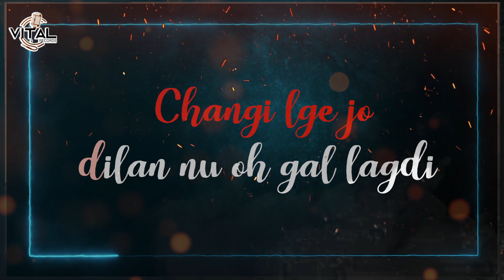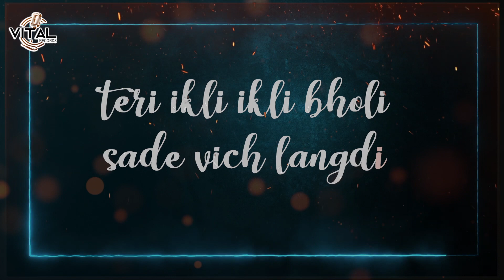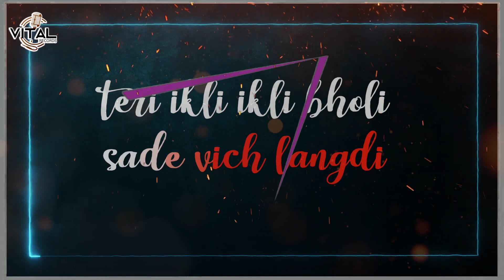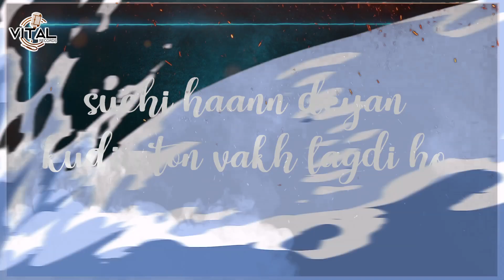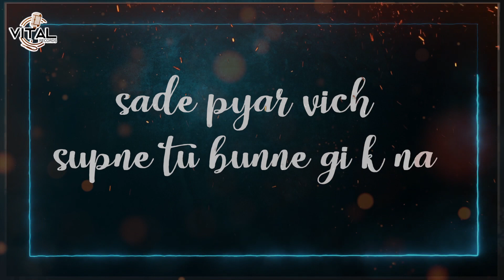Aapna Vi Naa Dasja ( ਆਪਣਾ ਵੀ ਨਾਮ ਦੱਸਜਾ ) - Lyrical Video || Lali Duabiya || Vital Golden Memories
Aapna Vi Naa Dasja ( ਆਪਣਾ ਵੀ ਨਾਮ ਦੱਸਜਾ ) - Lyrical Video || Lali Duabiya || Vital Golden Memories || Punjabi Song

Video Detail:

Song: Aapna Vi Naa Dasja ( ਆਪਣਾ ਵੀ ਨਾਮ ਦੱਸਜਾ )

Singer: Lali Duabiya

Label: Vital Golden Memories